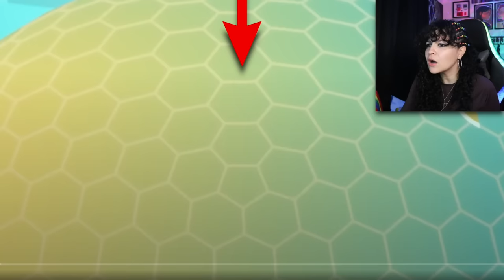I SWOON!!! *• LESBIAN REACTS – HELLUVA BOSS – 1x08 "QUEEN BEE” •*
I'm fine...